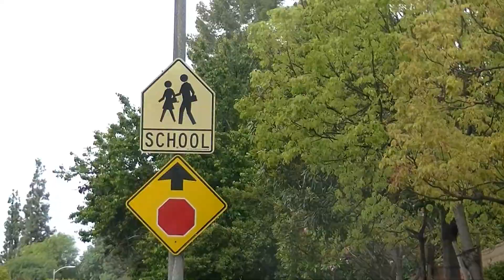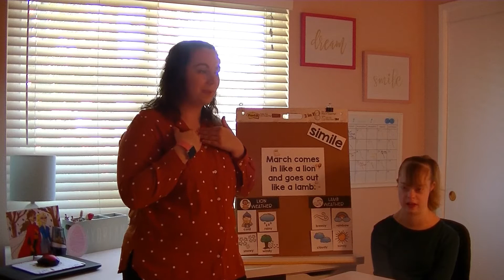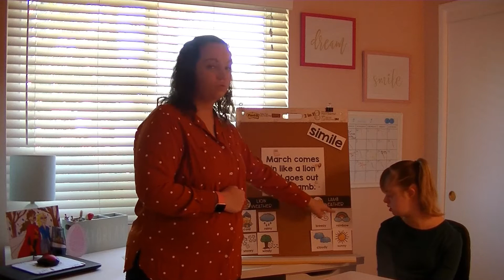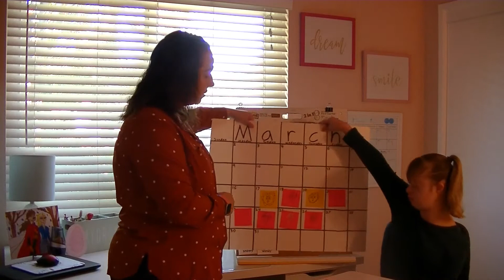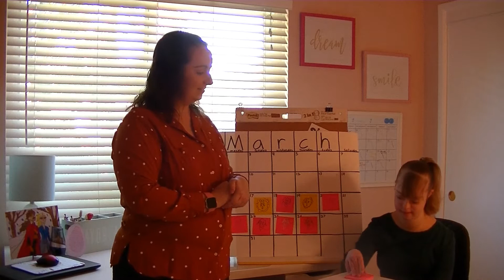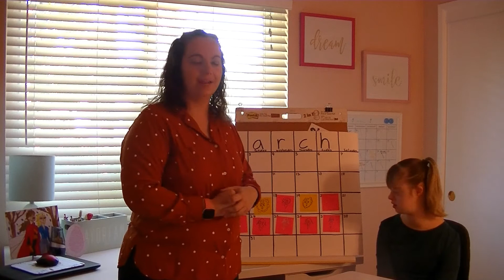3/27/2020 Weather Tracking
Hi! It's me, Ms. Nickel! Even though schools are closed due to COVID-19, I'd like to still do my best to continue teaching/learning with my students and.or other students who it may benefit, remotely. Therefore, I've created Ms. Nickel's neighborhood! This is a continuation from the video "March Comes in Like a Lion and Goes Out Like a Lamb"...each weekday we are going to do our best to track the weather and decide if it's a "lion" or "lamb" type of weather day. You'll just have to watch to find out what the weather was like today! Parents/families, could be a fun activity to track along at home too!